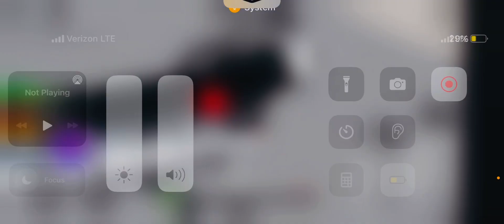Please let this be a normal field trip…